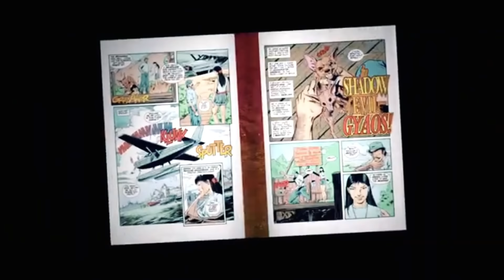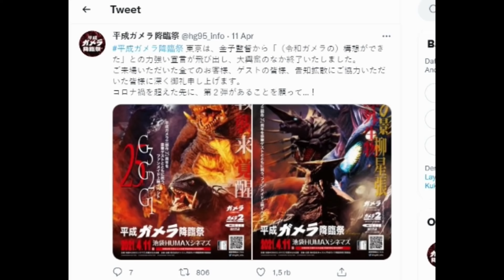Ketika Monster Kura-Kura Muncul || ALUR FILM PENDEK GAMERA 2016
Film gamera thn 2015 yg akan gw recap ini hanyalah sebuah film pendek,yg dibuat tahun 2015 dan pertama kali diputar oleh Kadokawa Pictures di New York Comic Con pada tanggal 8 Oktober.
Dibuatnya Film pendek tersebut dimaksudkan sebagai perayaan ulang tahun ke-50 Gamera dikancah perfilman dan juga film ini akan menjadi titik awal atau sebagai konsep awal untuk mereboot ulang seluruh film dari franchise tersebut.